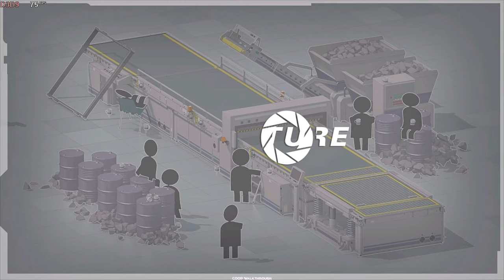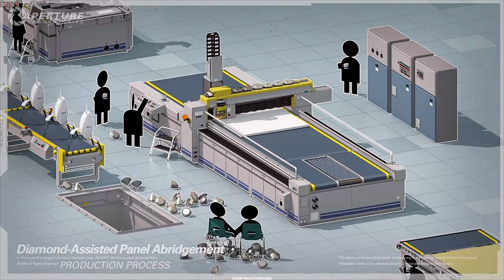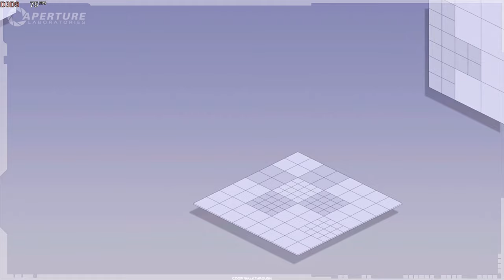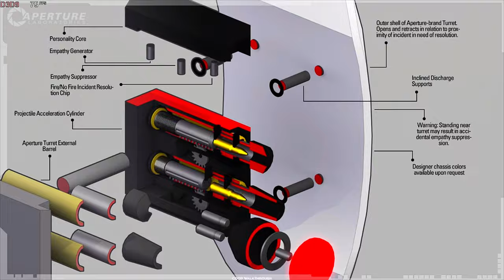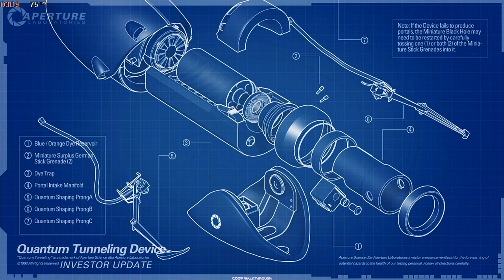Portal 2 COOP Full Gameplay Playthrough 2024 - Portal 2 PC 2 Player Full Walkthrough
Portal 2 COOP Full Gameplay Playthrough (4K 60FPS) 2024 - Portal 2 PC 2 Player Full Walkthrough (4K 60FPS) 2024- Free To Use Gameplay (NCG)

The puzzle-platform game Portal 2 was created by Valve in 2011 and is compatible with Windows, Mac OS X, Linux, the PlayStation 3, and the Xbox 360. Electronic Arts distributed all retail editions, while Valve's Steam service distributes the downloadable PC version online.

BHIM - mrsaxena578@upi
PhonePay - coopwalkthrough@ibl
GPay - rjack7679@okaxis

1. Processor:- AMD Ryzen 5 3600
2. Motherboard:- Galax B450m
3. Ram:- Crucial 8GB
4. Storage:- M. 2 500GB, 2TB SSD
5. Graphic Card:- Zotac GTX 1650 GDDR6 OC Edition
6. Cabinet:- ANT ESports Cabinet
7. Power Supply:- ANT ESports 500W

❌Note ⭕

1. portal 2 coop
2. portal 2 coop walkthrough
3. portal 2 coop ending
4. portal 2 coop split screen
5. portal 2 coop extra levels
6. portal 2 coop pc
7. portal 2 pc 2 player
8. portal 2 coop bonus level Ending
9. portal 2 coop bonus levels
10. portal 2 coop split screen walkthrough

COOP Walkthrough
coopwalkthrough